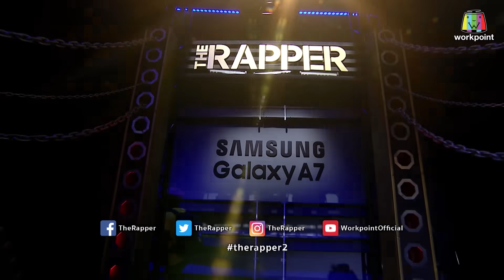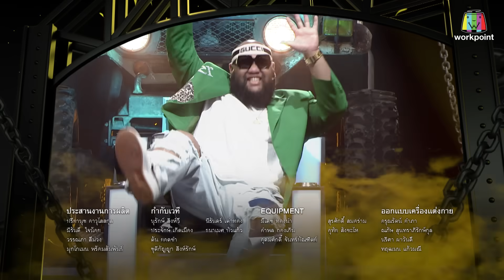THE RAPPER 2 | EP.05 | Audition | 11 มี.ค. 62 [6/6]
รายการ The Rapper 2
ทุกวัน จันทร์ 20.15 น.